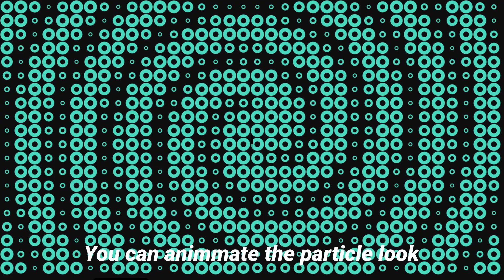Halftone - plugin for After Effects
Halftone - New Plugin for After Effects with tons of features.